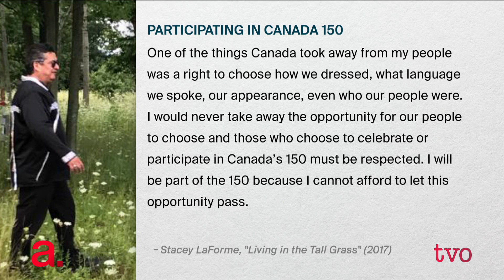Reconciliation in Poetry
Efforts towards reconciliation come in many forms, and not always in expected ways. For a discussion about the power of poetry to effect change and foster healing, The Agenda welcomes Chief R. Stacey Laforme, elected chief of the Mississaugas of the New Credit, and the author of "Living in the Tall Grass: Poems of Reconciliation."